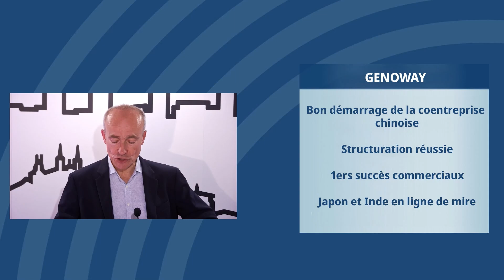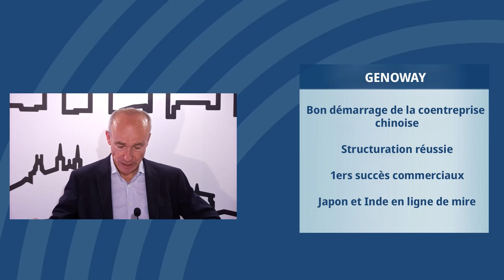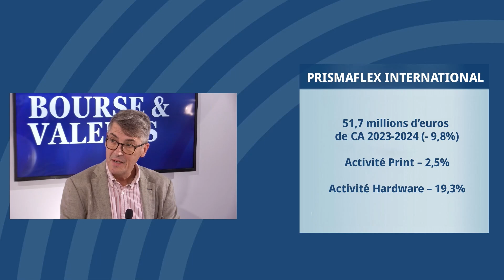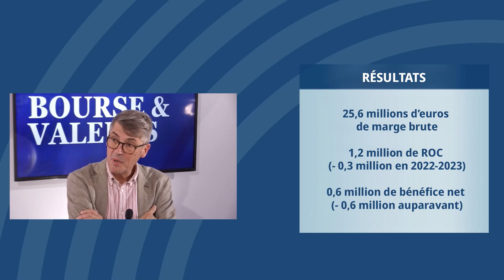Pierre-Henri Bassouls, PDG de Prismaflex International: "Renouer avec la croissance en 2024-2025"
Pierre-Henri Bassouls, PDG de Prismaflex International, commente les résultats 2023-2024 de son groupe implanté au coeur des Monts du Lyonnais.

Fabricant de panneaux d'affichage et imprimeur numérique grand format, Prismaflex a réalisé un chiffre d'affaires de 51,7 millions d'euros lors de son dernier exercice clos le 31 mars, en repli de 9,8%. Sa marge brute progresse, en revanche, à 25,6 millions d'euros (soit un taux de 49,5% contre 43,5% l'année précédente). Le résultat opérationnel courant ressort à 1,2 million d'euros contre une perte de -0,3 million l'exercice précédent. Quant au résultat net, il s'établit à 0,7 million contre une perte de -0,5 million. Pour l'exercice en cours, Prismaflex vise à "renouer au global avec la croissance sur l'exercice 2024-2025, notamment au second semestre, et entend conforter sa trajectoire rentable en poursuivant ses efforts d'optimisation opérationnelle.